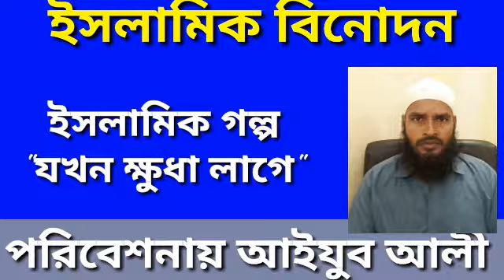একটি শিক্ষানীয় ইসলামি গল্প